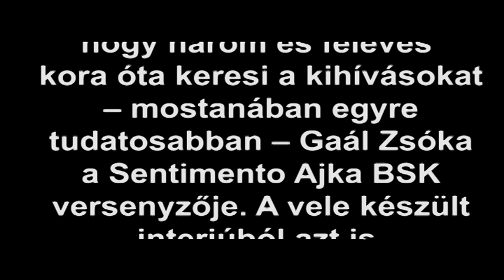Végigverte az ajkai óvodásokat -Interjú Gaál Zsókával két verseny között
A nála erősebbekkel szeret játszani

Kis túlzással állíthatjuk, hogy három és féléves kora óta keresi a kihívásokat – mostanában egyre tudatosabban – Gaál Zsóka a Sentimento Ajka BSK versenyzője. A vele készült interjúból azt is megtudhatjuk, milyen viszony fűzi minden idők legjobb magyar női sakkjátékosához, Polgár Judithoz és mi kell ahhoz, hogy valaki helytálljon egy nemzetközi sakkversenyen, akár egy sakkolimpián.

A közelmúltban kaptuk és osztottuk meg azt a hírt, hogy egy angliai szponzor – Polgár Judit közbenjárásával – egy sakk-készletet küldött Gaál Zsókának, ami egyedi gyártásával és különleges megjelenésével vonja magára a figyelmet. Ez a sakk-készlet központi szerepet játszik a sakkbajnokkal készített interjúban és megtudhatjuk azt is, mikor veszi elő és hogy viszi-e magával a nemzetközi versenyekre.
Az első lépéseket édesapjától, az ajkai bányász igazolt játékosától tanulta. Talán nem is igazán azzal a céllal, hogy világverő sakkbajnok legyen, hanem azért, mert a sakk rendkívül sok képességet fejleszthet az embernél, aminek az élet számos területén hasznát lehet venni.
Az, hogy játéktudásával kitűnt az ajkai óvodások közül, így utólag már nem meglepő, mint ahogyan az óvodai bajnokság akkori megnyerése sem. Első igazán nagy sikere – még hétévesen – egy nemzetközi, európai uniós bajnokság megnyerése volt. Talán ott dőlt el a fő irány: Zsókának érdemes ezen az úton tovább haladnia. Akkortól már nem az iskolapadot koptatta, hanem magántanulóként főleg a sakknak rendelte alá életét és időbeosztását. Mesterei közül első helyeken említi Kosztolánczy Gyulát, Istvándi Lajost, Kustár Sándort és Varga Zoltánt, de hosszan tudná még folytatni felkészítői, edzői, szekundánsai névsorát. Valamennyiüknek nagyon hálás, hogy igyekeztek csiszolni egyre bővülő tudását és „versenyálló” képességét. 2018 óta került az ajkai önkormányzat védőszárnyai alá. A város büszke Zsóka egyre szaporodó trófeáira és bízik abban, hogy az eddig sem szürke ajkai sakkélet egyre inkább a figyelem középpontjába kerülhet az ifjú hölgy (májusban lesz 16 éves!) eredményeinek köszönhetően.
Nemzetközi szereplései mellett azért nem feledkezik el anyaegyesületéről sem, tavaly minden csapatbajnoki fordulón részt is vett.
Sikerei közül talán az egyik legértékesebb a tavalyi indiai sakkolimpián nyújtott szereplése, ahol a lehetséges tízből nyolc pontot sikerült elérnie. Élete legnagyobb és egyben legstresszesebb élményének tartja a szubkontinensre tett kirándulását. Mint mondja, a verseny helyszínéül szolgáló teremben tapintható volt a feszültség, amit alig-alig enyhített, hogy időnként szembejöttek vele a sakkvilág ikonjai, akiknek eddig csak a nevével és fényképével találkozhatott… Természetesen szorgalmasan gyűjti a „kisebb” trófeákat is. Háromszoros Európa bajnok, háromszoros világbajnoki ezüstérmes és egyszer már a „jég is megtört”, amikor sikerült interneten világbajnoki címet szereznie.
Az interjúban szó esett még a sakkvilágot megrázó csalássorozatról, és Zsóka Polgár Judithoz fűződő kapcsolatról, aki alapítványán keresztül folyamatosan támogatja az ajkai versenyzőt és rendszeresen ad neki szakmai tanácsokat is.
Gaál Zsóka legközelebb februárban egy „nagymester körön” versenyez. Itt ő lesz az utolsó helyen kiemelt, aminek városunk sakkozója külön örül, mert csupa-csupa erősebb (értsd: magasabb Élő-pontszámmal rendelkező) ellenféllel kell megmérkőznie, vagyis kiváló terepe lesz ez az újabb tapasztalatszerzésnek és a tanulásnak.
Közben megtudhatjuk, hogy a nemzetközi mesteri fokozathoz 2400 feletti Élő-pontszám szükséges, és három „normát” kell teljesíteni. Ez neki már megvolt.
Jelenleg 2294 ponton áll a legutóbbi versenyen szerzett 15 pontjával. Ami „jó”. Itthon a lányok között első, de a felnőttek között sem vall szégyent, a hatodik lehet a sorrendben, de volt már dobogós is.
A versenyek feszültsége után jól jön az egy pihenőnap, amikor lazíthat a versenyző, de utána ismét jön a napi 8-10 óra (!) edzés és az azt követő tréning, ami Zsóka esetében mostanában leginkább a futógép gyötrésében nyilvánul meg…
A mintegy félórás beszélgetés végén Zsóka kijelenti, hogy semmiféle káros mellékhatását nem ismeri a sakkozásnak és 3-90 éves korig bárki elkezdheti, de a legjobb fiatalon belevágni.
Ebben ő is példát mutatott.
Az interjú az Ajka TV-ben történt hétfői premier után elérhető az ajkai média internetes felületein.